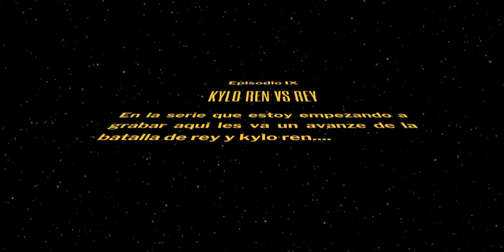Kylo ren vs Rey stop motion (adelanto)